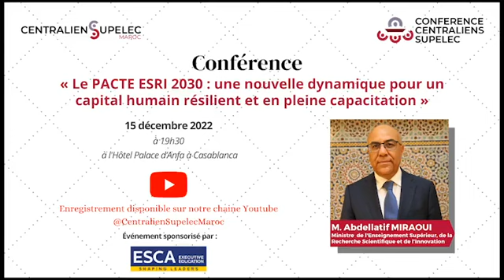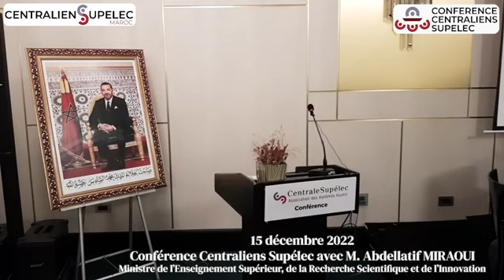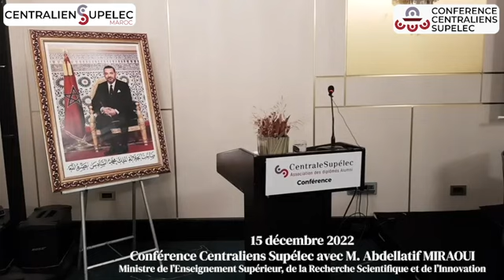Conférence Centraliens Supélec du Maroc avec M. Abdellatif MIRAOUI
Conférence donnée par M. le Ministre de l'Enseignement Supérieur, de la Recherche Scientifique et de l'Innovation autour du thème "Le pacte ESRI 2030 : une nouvelle dynamique pour un capital humain résilient et en pleine capacitation".